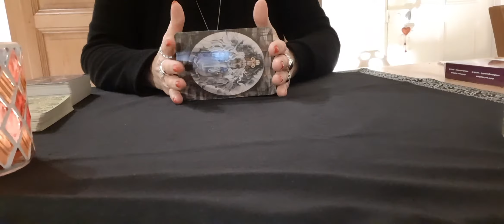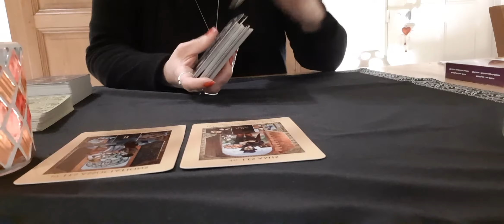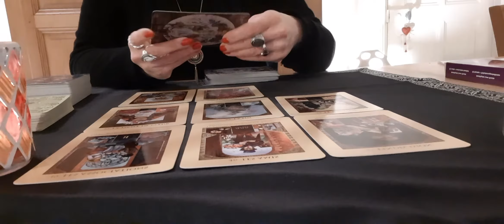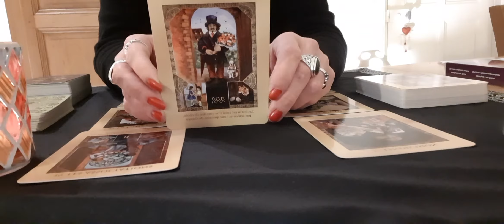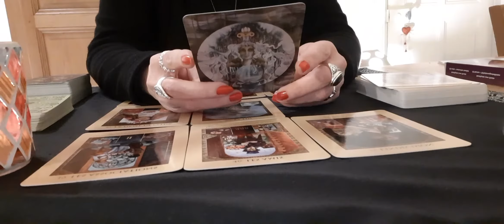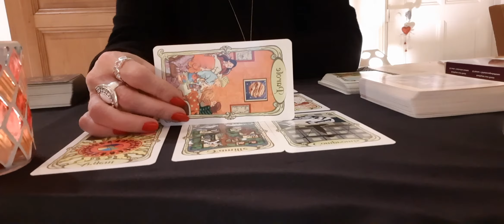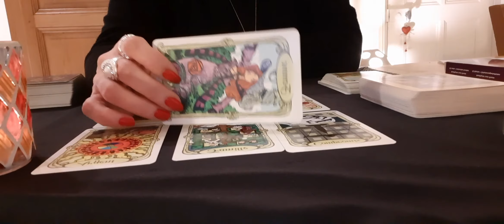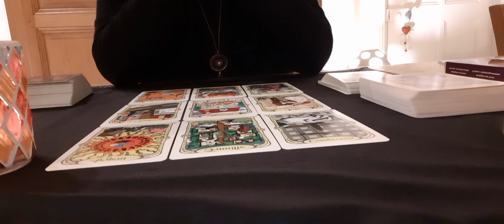Nouvelle Lune du 22 mai 2020🌟 COMMUNICATION ENGAGEMENT à long terme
Claire Voyance